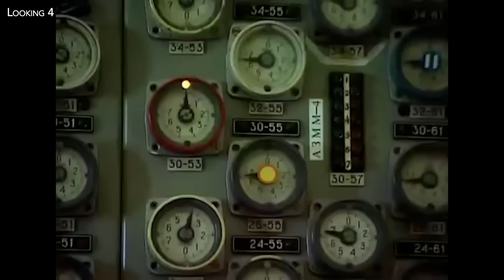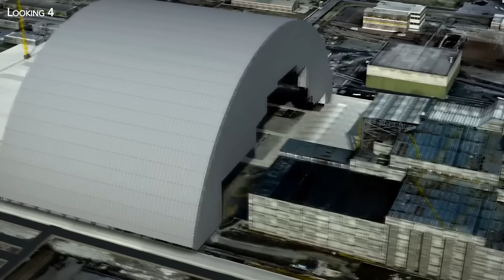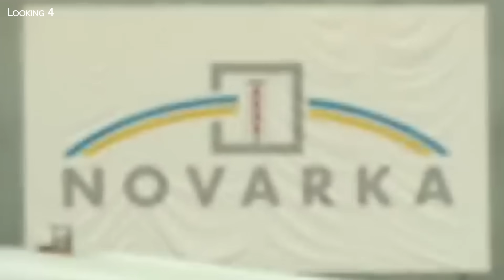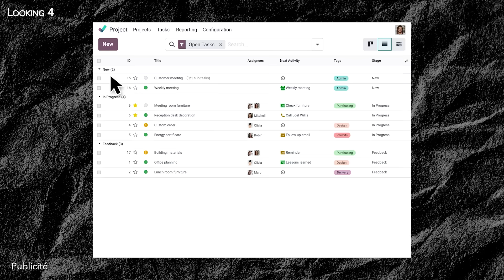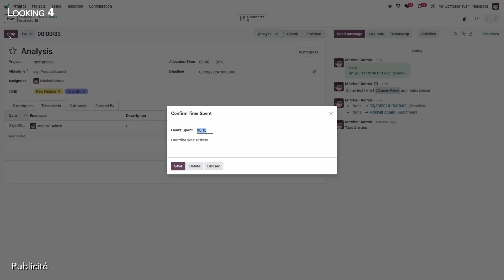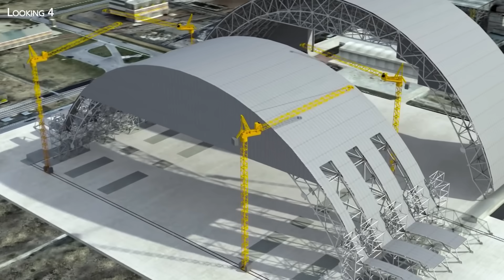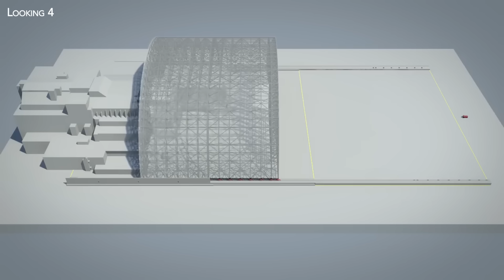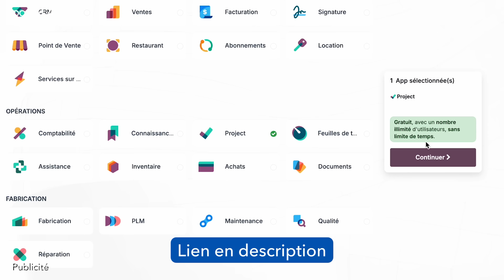L'Arche de Tchernobyl : Le Chantier le Plus Dangereux du Monde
Le 26 avril 1986 est une date qui restera gravée dans les mémoires. À 1h26 du matin, le cœur du réacteur n°4 de la centrale nucléaire de Tchernobyl, en Ukraine, explose au cœur de la nuit. Une déflagration immense qui souffle les 2000 tonnes du couvercle en béton du réacteur à près de 15 m de haut.

C’est le point de départ de ce qui restera le plus grave accident nucléaire que le monde ait connu. Celui-ci sera marqué notamment par le nuage de Tchernobyl, un panache radioactif qui traversera une grande partie de l’Europe.

Une catastrophe qui cache aussi une aventure de construction tout à fait inédite, celle de la fabrication  du sarcophage de Tchernobyl et de l’immense structure de confinement actuelle.

Une épopée radioactive débutée seulement un mois après la catastrophe par les ingénieurs soviétiques et qui s’est en partie achevé en 2019 ! Dans ce nouvel épisode de Looking 4, je vous emmène au cœur de ce chantier inédit pour vous présenter tous les défis de l’arche de Tchernobyl, mégastructure unique au monde.

00:00 La Catastrophe nucléaire de Tchernobyl
01:04 La nouvelle Arche de Confinement du réacteur
02:05 Un premier sarcophage peu étanche
03:08 Une immense arche pour confiner la radioactivité
04:10 Odoo
05:48 Nettoyer la zone avant la construction de l'arche
06:42 Un chantier hors-normes en deux temps
08:28 L'équipement interne de l'arche
10:13 Une arche garantie pour 100 ans